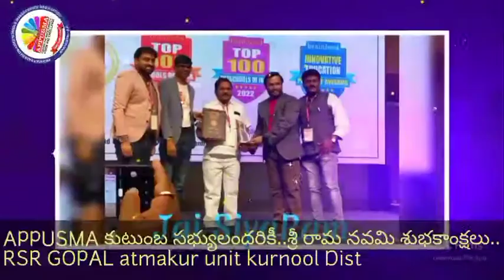ఏపీ ప్రైవేట్ అన్ఎయిడెడ్ స్కూల్స్ మేనేజ్మెంట్అసోసియేషన్ రాష్ట్ర సభ్యులందరికీ శ్రీరామనవమి శుభాకాంక్షలు